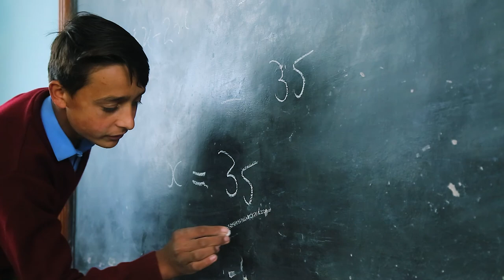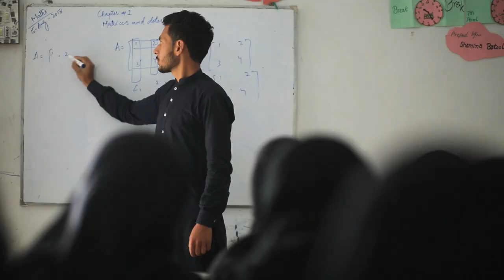USWA Education System Documentary | Make It Productions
Uswa Education System is a subsidiary of Jabir Bin Hayyan Trust carrying out its mission in the field of education in the neglected and under privileged areas of Pakistan since 1994.